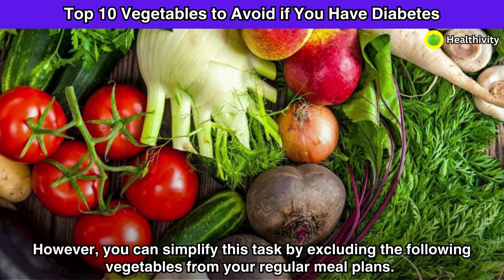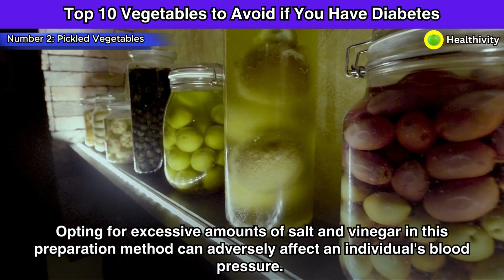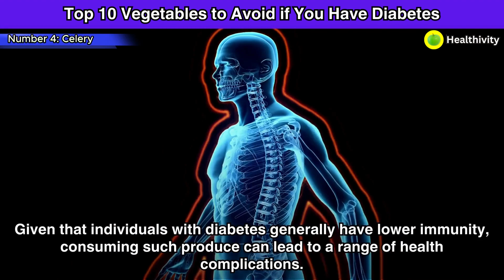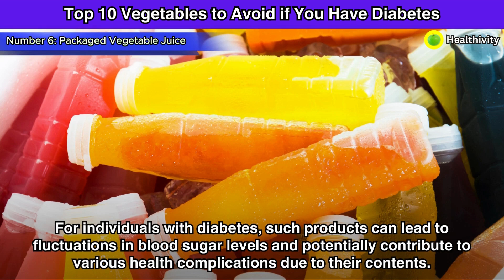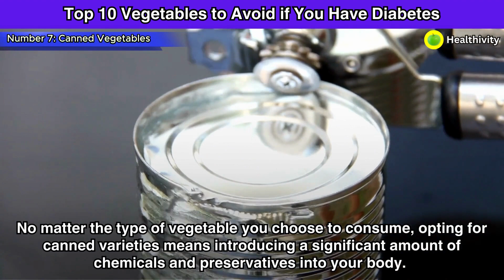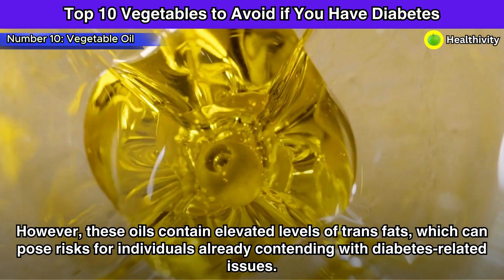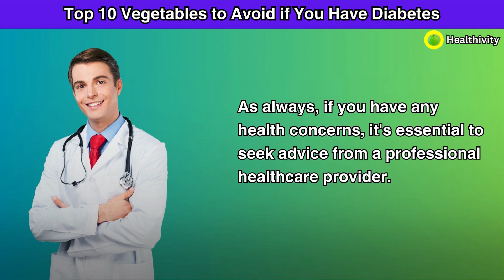MUST Avoid These Vegetables If You Have Diabetes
🌿 Discover the top 10 vegetables that individuals with diabetes should steer clear of in order to effectively manage their condition. In this informative video, we explore the reasons behind why these particular vegetables may not be the best choice for diabetics, providing essential insights for a healthier diet.

🥗 Learn how to make mindful choices when planning your meals and gain a better understanding of which vegetables can impact blood sugar levels. Empower yourself with knowledge for a balanced and diabetes-friendly diet.

Join our supportive community as we empower you with knowledge, inspiration, and actionable steps towards achieving your wellness goals.